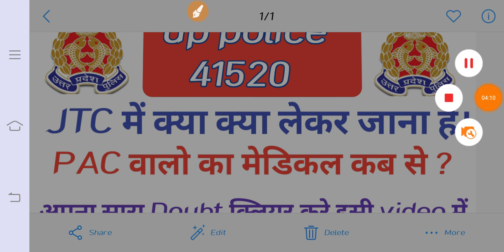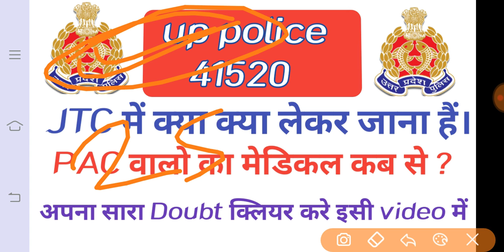JTC में क्या क्या लेकर जाना हैं। Pac वालो का मेडिकल कब से हो सकता है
Think you can challenge me on Dream11? Tap